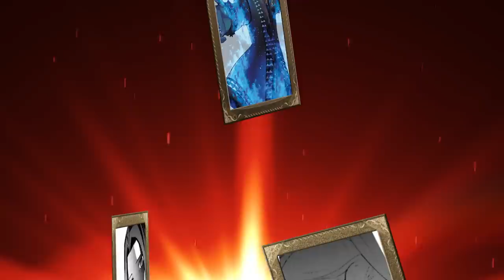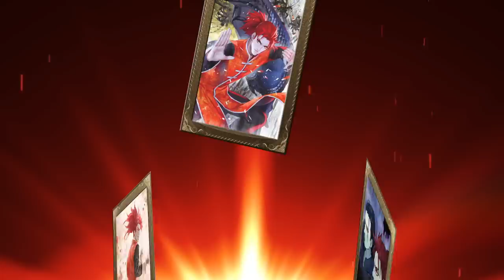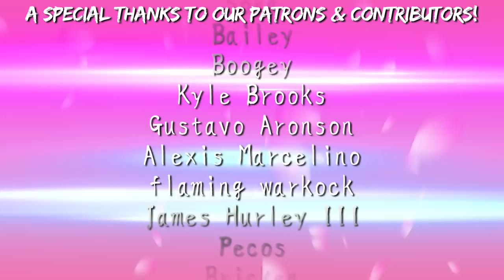Fate Lore - The Tale of Li Shuwen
The terrifying Li Shuwen, master of the one hit strike, gets his lore from Fate/Extra and Fate/Grand Order!